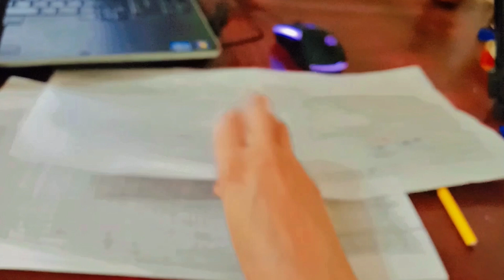How To Trace Arabic Calligraphy On Canvas For Painting/ ASMR Tutorial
.Arabic calligraphy style 🌺

arabic calligraphy
calligraphy art
arabic calligraphy painting
painting
calligraphy painting
arabic painting
art
art work
art design
art logo
logo
arabic logo
arabic calligraphy logo